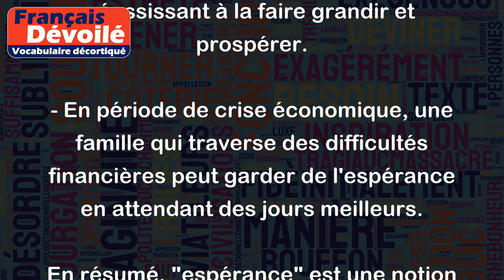Espérance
Le mot "Espérance" est un substantif féminin qui désigne un sentiment de confiance, de croyance ou d'attente en l'avenir. C'est l'idée qu'une situation future sera meilleure que la situation actuelle.
Voici quelques exemples pour illustrer ce mot :
- Un étudiant qui travaille dur pour passer un examen important a de l'espérance en réussissant cet examen.
- Une personne malade qui suit un traitement espère guérir bientôt.
- Les joueurs d'une équipe de football ont de l'espérance en gagnant un match important.
- Un entrepreneur qui lance une nouvelle startup a de l'espérance en réussissant à la faire grandir et prospérer.
- En période de crise économique, une famille qui traverse des difficultés financières peut garder de l'espérance en attendant des jours meilleurs.
En résumé, "espérance" est une notion positive qui nous permet de croire en un futur meilleur et de nous encourager à travailler pour réaliser nos projets.